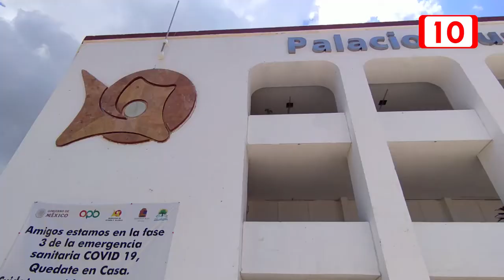Ayuntamiento trata de cerrar mercado